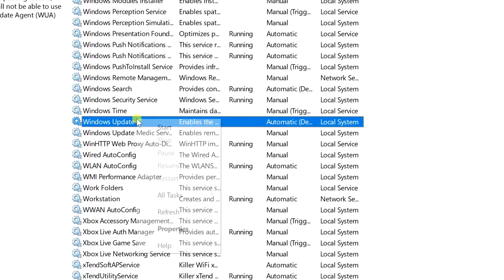How To Save Internet Data in windows 10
My Gears ⚙️
Camera 📷

Ring Lights 💡
Light RGB

Background Black Screen

How to save internet data in laptop
how can i save my mobile data on my laptop
how to save internet data in laptop windows 10
how to disable windows 10 update permanentlyDisable auto update windows 11
how to disable auto update windows 11
Disable auto update windows 11  By 2022